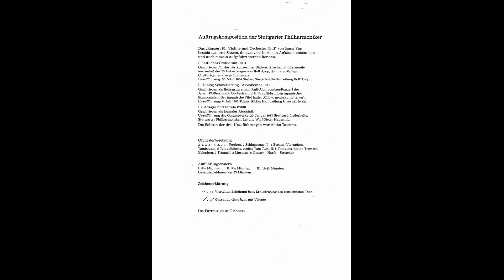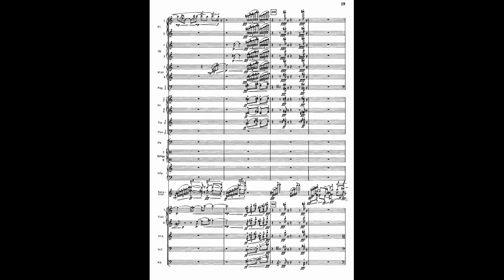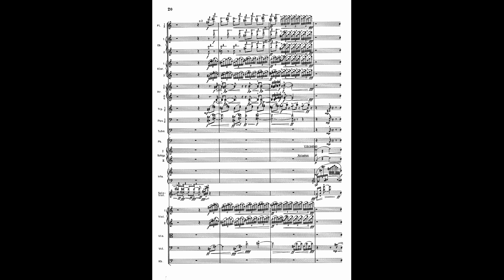ISANG YUN, Violin Concerto No. 2 (1983-86): I. Festive Prelude (without bar 89-117)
ISANG YUN, Concerto for Violin and Orchestra No. 2 / Violinkonzert Nr. 2 / Konzert für Violine und Orchester Nr. 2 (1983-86)
Drei einzeln aufführbare Teile - Three individually performable parts:
I. Festliches Präludium - Festive Prelude (1984; without bar 89-117)
II. Dialog Schmetterling - Atombombe / Dialogue Butterfly - Atomic Bomb (1983)
III. Adagio und Finale - Adagio and Finale (1986)
Complete Premiere / Uraufführung I.-III.: 20 January 1987, Liederhalle Stuttgart

Akiko Tatsumi (violin), Stuttgarter Philharmoniker, Wolf-Dieter Hauschild

Bote & Bock / Boosey & Hawkes, Berlin
Internationale Isang Yun Gesellschaft / Isang Yun International Society, Berlin